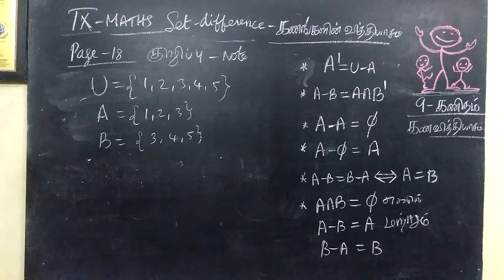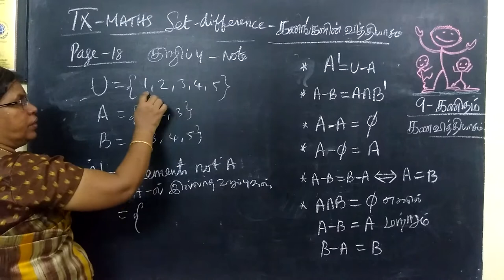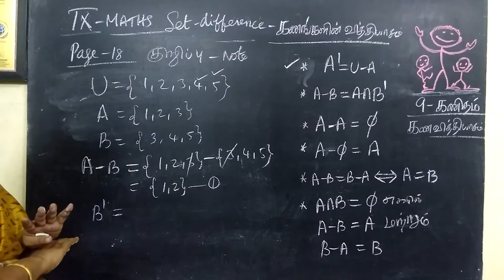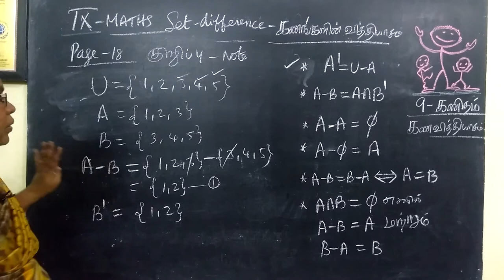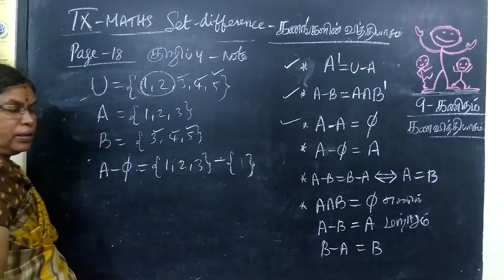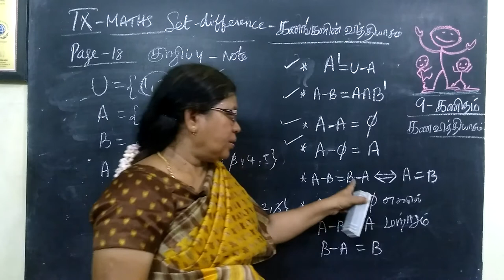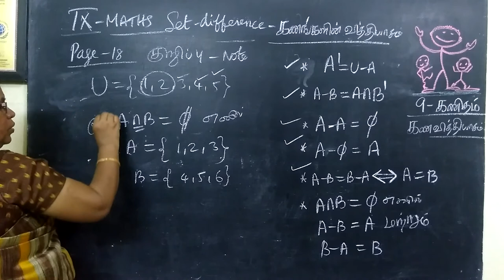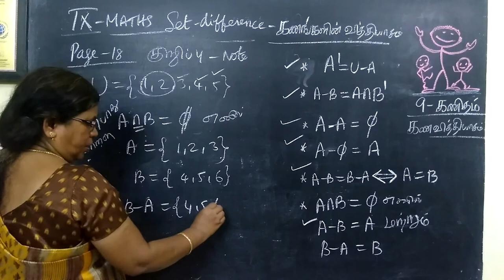9-M [Page-18] Note explanation @Gomathi maths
v9-M [Page -18] Note explanation  @Gomathi Maths